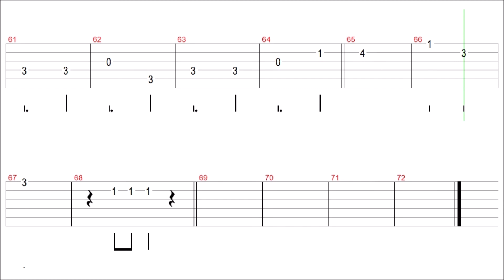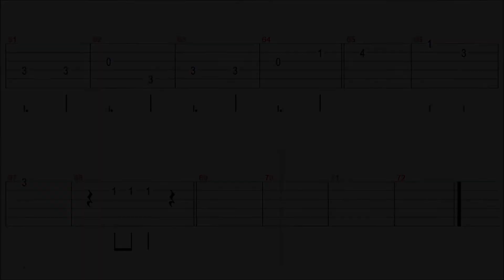The Raiders March / Indiana Jones / John Williams / Guitar Solo Tab+BackingTrack